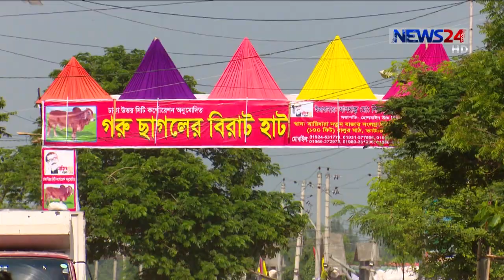করোনাকালে স্বাস্থ্য ঝুঁকি এড়াতে সুনির্দিষ্টস্থানে জবাইয়ের বিকল্প নেই,বাধা নেই ধর্মীয় রীতিতেও27Jul.20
সুনির্দিষ্টস্থানে জবাই করাই এই করোনাকালে স্বাস্থ্য ঝুঁকি এড়িয়ে কোরবানির সবচেয়ে কার্যকর কৌশল হিসেবে গন্য হতে পারে, বলছেন বিশেষজ্ঞরা। তারা বলেছেন, ধর্মীয় রীতিতেও কোন বাধা নিষেধ নেই। আর এর জন্য নির্ধারিত স্থানে কোরবানি দেয়ায় উৎসাহিত করার জন্য নাগরিকদের মধ্যে ব্যাপক প্রচারনার প্রস্তুতি নিয়েছে সিটি কর্পোরেশন। বিস্তারিত তৌহিদ শান্তর প্রতিবেদনে।
’বিরাট গরু ছাগলের হাট... স্বাস্থ্যবিধি মেনে চলা ঢাকার একমাত্র হাট...’
কোভিট নাইনটিন হাত দিয়েছে গরুর হাটের প্রচারণাতেও। যুক্ত হয়েছে স্বাস্থ্য বিধির নানান বানী। গরুর হাটে স্বাস্থ্য বিধি মেনে চলা কতটা সম্ভব তা নিয়ে যেমন প্রশ্ন রয়েছে তেমন আলোচনায় আছে ধর্মীয় রীতিতে নিজ আঙিনায় কোরবানির প্রক্রিয়াটি এড়িয়ে যাওয়া সম্ভব কীনা।
অন্য যেকোনো বারের তুলনায় এবারে হাটে ক্রেতার সংখ্যাও কম। আর যারা এমন ঝুঁকিতেও এসেছেন তারা বলছেন, নিদিষ্টস্থানে পশু কোরবানির জন্য সরকারের এখন কঠোর হওয়া উচিত।
এতে যেমন ধর্মীয়রীতিতে কোন বাধা নেই তেমনি কমবে স্বাস্থ্যঝুকিও- বলছেন বিশেষজ্ঞরা।
নির্ধারিত স্থানে কোরবানির পশু জাবাইয়ে উৎসাহ বাড়াতে এবার ব্যাপক প্রচারণার চালানো হবে বলে জানিয়েছে সিটি কর্পোরেশন।
বিশেষজ্ঞরা বলছেন, শুধু কোরবানীর সময় নয়, সাধারনভাবেও অন্য দেশগুলোর মতো বাংলাদেশেও পশু জবাই কেন্দ্রীয়ভাবে নিয়ন্ত্রণ করা না গেলে, স্বাস্থ্য ঝুকি এড়ানো সম্ভব হবে না।

Our other Youtube channels :
News24 Official Address:
NEWS24
371/A
Bashundhara Road
Block – D
Bashundhara Residential Area
Dhaka - 1229